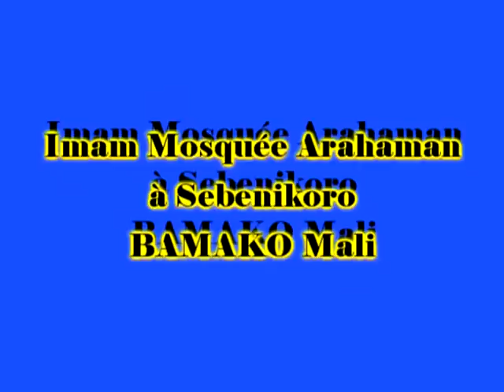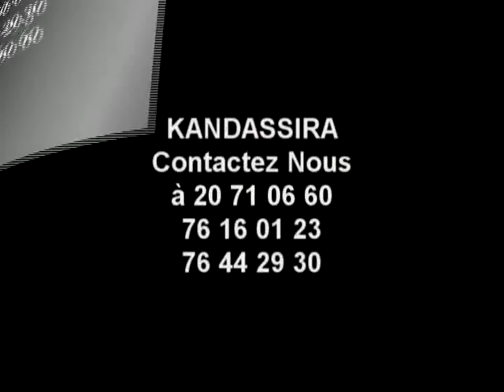Mahi Wattara - Educatoin